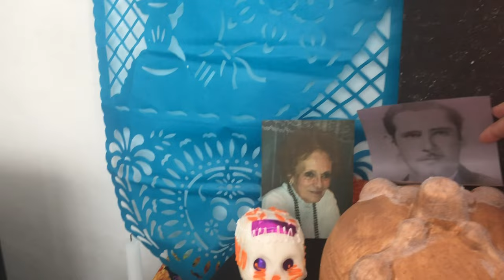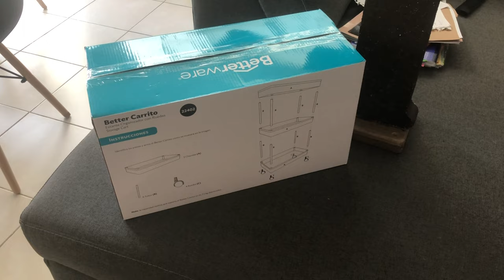Preparando SUSHI 🍣 + Cumpleaños de mi esposo + quitando el altar de muertos